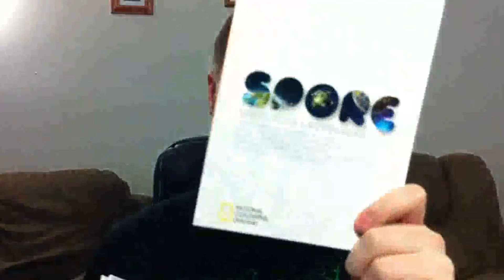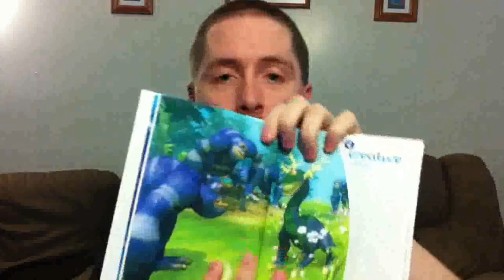Giveaway! - Blake Babbles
Watch the video for your chance to win Spore: Galactic Edition. The purpose of this is to be fair to my viewers, I'd like the winner to be either a regular viewer or a possible future viewer at least :).

I apologize for the quality Premiere occasionally likes to pretend the MOV video files from the iPhone have no video or audio, when obviously they do. So I had to use a crappy MOV converter just to get it to import and use the footage. Maybe one of these days Sanyo will get their crap together and get me my camera.